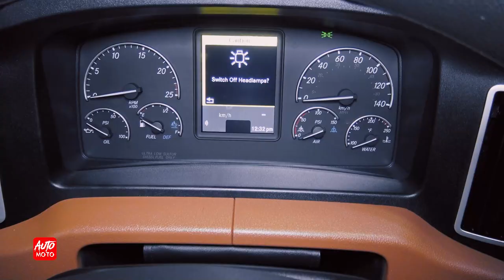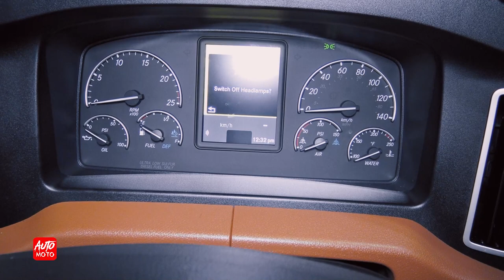2023 Freightliner Cascadia 126 72" Double Bunk Tractor -Exterior And Interior- ATLS 2022